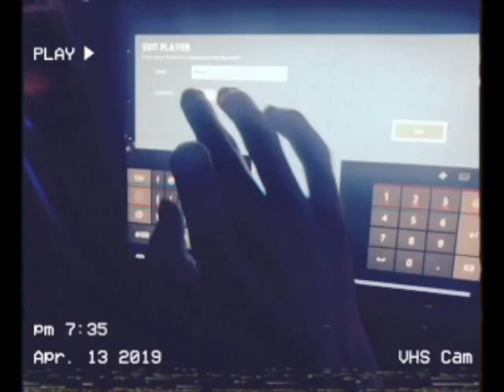Spiked - Biddle | Official Video